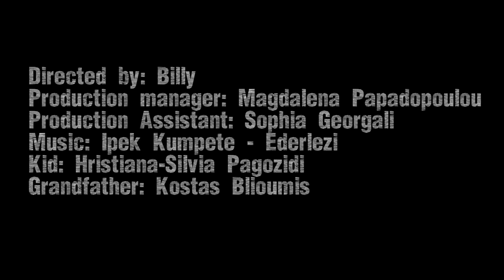Save water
NAME: Vasilis Billy Blioumis

SHORT DESCRIPTION: A little girl finds out the importance of the water in a hard way.